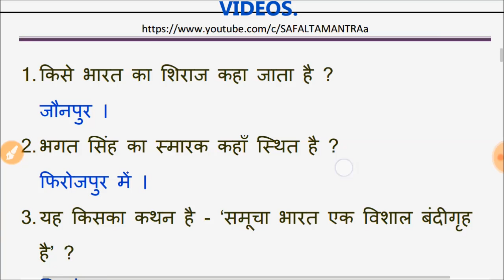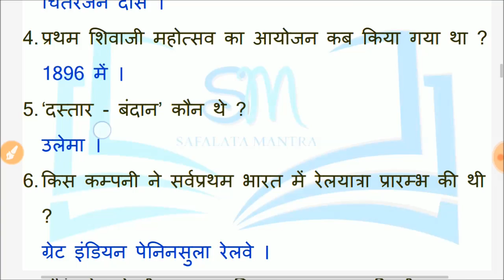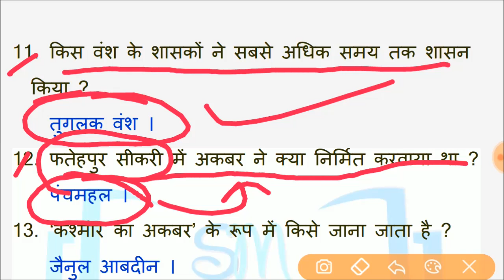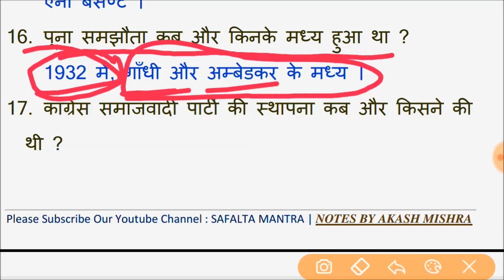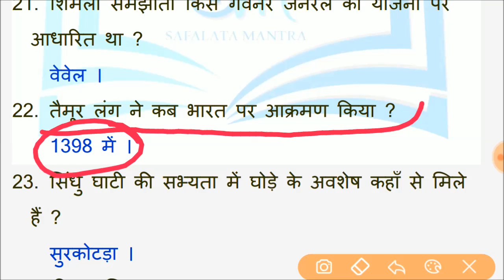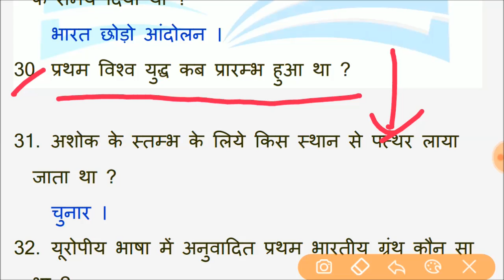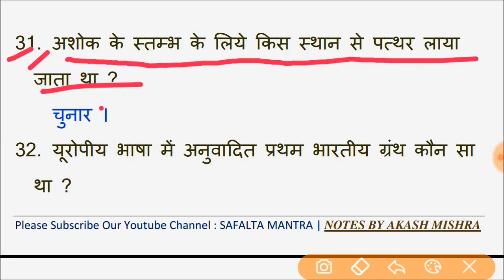सामाजिक अध्ययन / सामान्य अध्ययन । SOCIAL SCIENCE - HISTORY - 8 । WRITTEN EXAM/CTET/LT GRADE/DSSSB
SOCIAL SCIENCE HISTORY IMPORTANT QUESTIONS |
lT GRADE HISTORY MOST IMPORTANT QUESTIONS |
UP TEACHERS WRITTEN EXAM HISTORY IMPORTANT QUESTIONS |
GENERAL SCIENCE TOP 35 QUESTIONS |